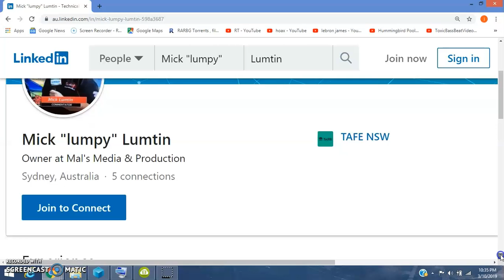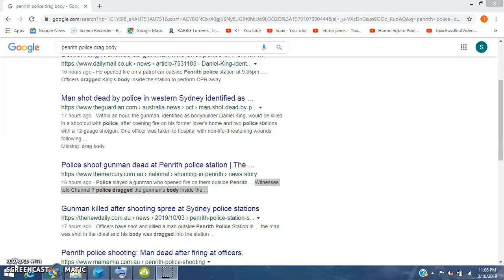Sydney Police Station Shooting Hospital Distance Hmmm